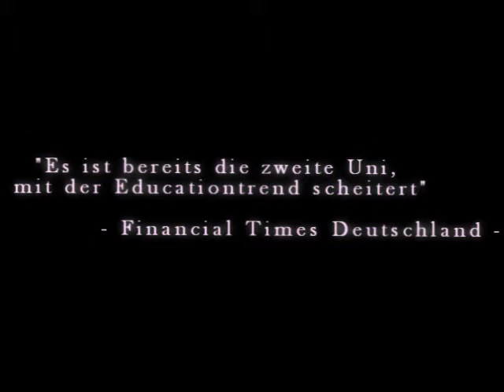The IU story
IU-story.de is a documentary of how students experienced the shut-down of the International University in Germany during the last weeks of July. The students were strongly affected by the unexpected decision of specific investors and are therefore truly emotionally attached to the story. The aim of this documentary is to reveal these emotions in a way that followers can sympathise with us.

We are currently students from the Karlshochschule in Karlsruhe studying International Communication & Media Management in the third semester. We used to study at the International University in Germany and were totally surprised by the quick closure. Despite the fact that we already found a new study place, we still want to express our feeling towards the shut-down of IU and its consequences. We hope you enjoy reading the blog and help us to distribute it.

Special Thanks go to:

Joe Sibol - Empty Hall Ways